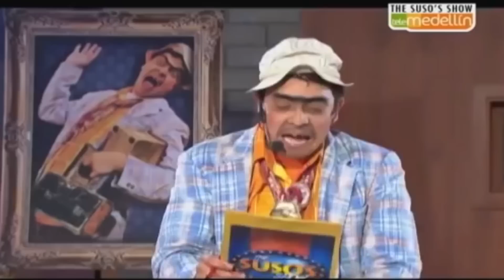Mauricio "Chicho" Serna en The Suso's Show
Este gran amisgo estuvo con nosotros hablando de su vida después de su retiro.

Recuerden que todos los dosmingos a las 8pm nos vemos en The Suso's Show, a las 8pm por Telemedellín.

También puedes ver el programa en vivo por mi página